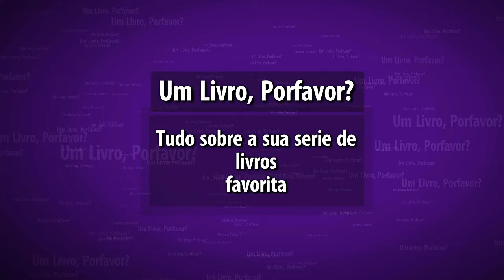Desventuras da semana Clube do Livro Saraiva de Novembro - Abertura da caixa de Animais fantásticos